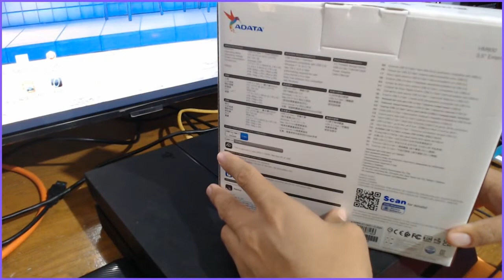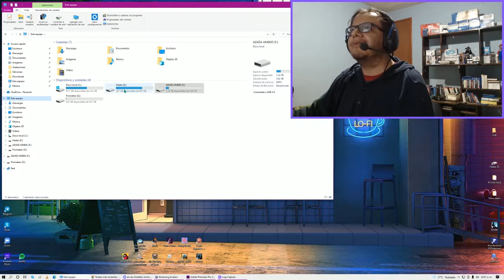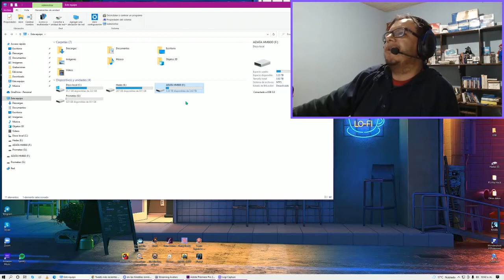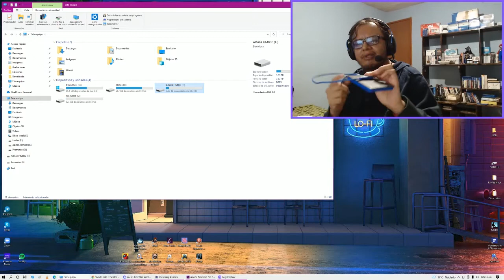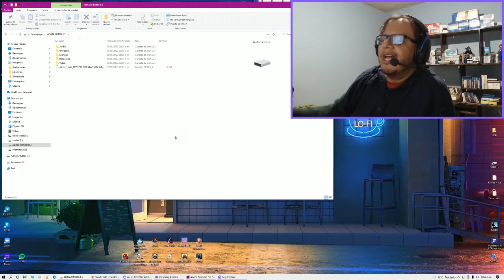Unboxing y mini reseña: HDD ADATA HM800 TV Support 4TB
Pequeño unboxing y reseña del Disco Duro de 4TB de ADATA HM800, por el momento, todo funciona muy bien.